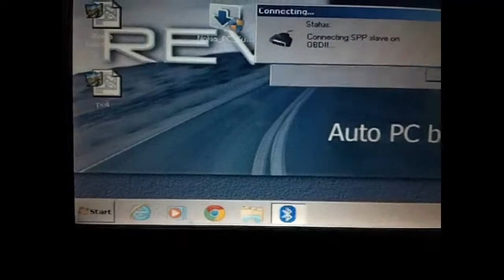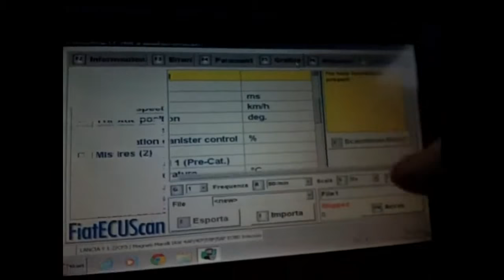Software Fiat Ecu Scan controllo motore installato sul CARPC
Software della Fiat scaricabile è gratuito sino alla consultazione di 30 minuti e solo 4 fattori di controllo altrimenti costa € 50